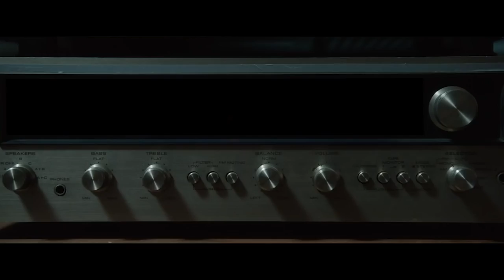The Conjuring VS Annabelle : Movie Feuds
It's Annabelle VS The Conjuring on Movie Feuds!
The Conjuring delivered a solid cast, great pacing and enough scares to drum up interest for more stories to be told.
Annabelle spins off with a prequel about the title doll and her evil nature.
I give you my take on both horror/thrillers and look forward to your thoughts.